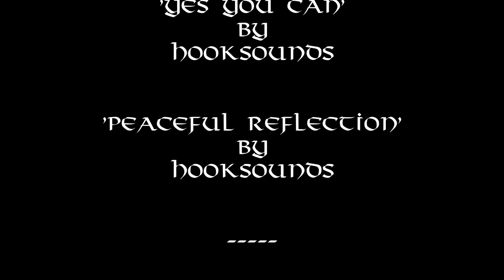The Most Isolated Hill in England - Part 2: Glendhu Hill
26th November 2017

Glendhu Hill

Glendhu Hill is the most isolated hill in England and sits on the border between Northumberland and Cumbria. A little to its north is the border between Cumbria, Northumberland, and Scotland.

On its Eastern slope lies the edge of Kielder forest in Northumberland and on this slope can be found the crash site of a Halifax bomber. Also can be found a place called Hell's Bottom that is marked with a large cross, trident, and a set of tombstones. Between Hell's Bottom and the crash site lies the most remote place in England...

Climbing the ascent of Glendhu Hill (at least the last part) is Glendhu Hell!  A former forest plantation, now open moorland with heather that hides holes up to waist deep, bits of old branch sticking up like sharpened daggers, roots and stumps, peat bog and marsh. This is a place where accidents can very easily happen and coupled with the remoteness of the hill if things go wrong, you can find yourself in serious trouble fast. Not to mention the ferns and deer which equate to ticks in the summer months.

Whatever you do, do NOT climb a tree with wet branches in icy conditions with crag rocks below it... especially on the side of England's most isolated hill. Experienced climber or not, that was against my expressed wishes. I am glad Melina made it back down safely and that she rescued her husband's drone but it was a very silly thing to do. A serious accident would've been difficult to address in such a remote location.

After bagging the hill we returned to the bothy to find the lads from the night before had left the place spotless and with wood and kindling for the next occupants. Well done lads. We still had a 4 mile hike back to the car, so we did not linger. Collected our gear, took our rubbish, left some candles and firelighters and said our goodbyes to the bothy. The trudge back through almost identical plantation forest is disorientating as you lose sense of time and distance making it feel twice as long and twice as far.

Correction:  Throughout I say, 'Christian Crags' it should be 'Christianbury Crag'

Glendhu Hill
514m / 1686ft

drop: 115m
Class: Dewey

Music

'So Far So Close' by Jahzzar